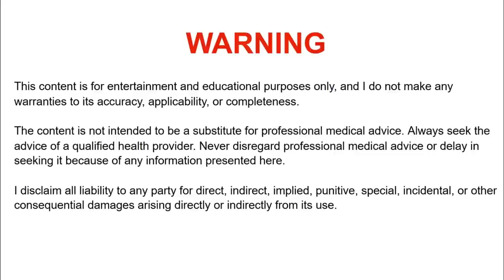How to Get Huge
So you want to be a Super Heavyweight Bodybuilder. You want to be massive. I talk about what it takes.

- Anabolic Bodybuilding

WARNING